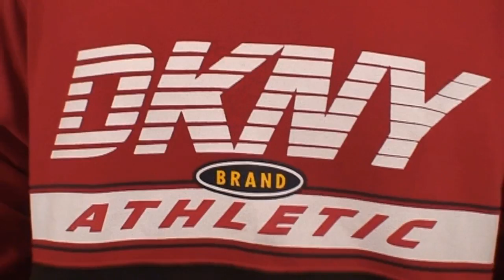BORIQUA GOLD FREESTYLE BY THIRSTIN HOWL THE 3RD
THIS IS A VISUAL ARTS CHANNEL SURROUNDING THE MUSIC, LEGEND AND LIFE STYLE OF "THE POLORICAN" THIRSTIN HOWL THE 3RD AND HIS LOLIFE EMPIRE..

CREATIVE AND VERSATILE WITH EXAGGERATED COMEDY, HISTORY AND REAL LIFE EXPERIENCES.

THIRSTIN ,PRODUCES, DIRECTS, WRITES,STARS IN AND CO-ORDINATES ALMOST ALL OF HIS PRODUCTIONS WITH ASSISTANCE FROM HIS
CONSITENT WORK PARTNERS LIKE SKILLUSIONS FILMS, GOLDBOX MEDIA, A JOKES FLICK AND MROMPEBOCA..
PURE HIPHOP AND HILLARIOUS ENTERTAINMENT DONE IN FLY FASHION

THIRSTIN HOWL THE 3RD IS A LIFESTYLE BRAND WITHIN HIMSELF. THESE FILM CLIPS WILL SHOW YOU WHY